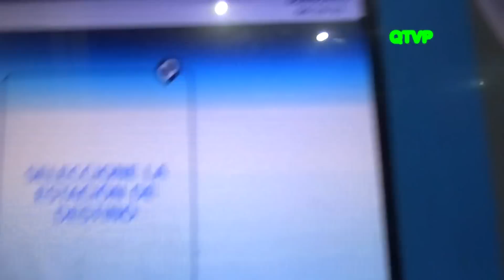El ultimo tren PLAZA CONSTITUCION - LA PLATA (Ya vendrán trenes mejores)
Desde el 7 de Septiembre se paralizó totalmente por tres meses el servicio de trenes de la linea Roca que una las estaciones LA PLATA con PLAZA CONSTITUCION .
Desde hoy comienza la etapa final de electrificación del recorrido para dar uso a las nuevas formaciones electricas que se adquirieron a China.
La imagenes corresponden al ultimo viaje realizado en los trenes que ya dejaron de prestar servicio luego de mas de 60 años.